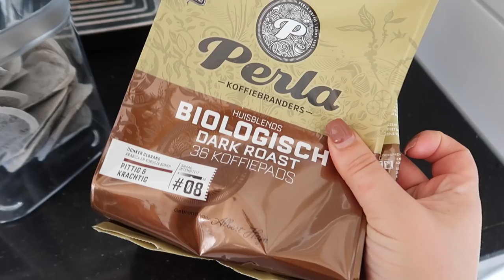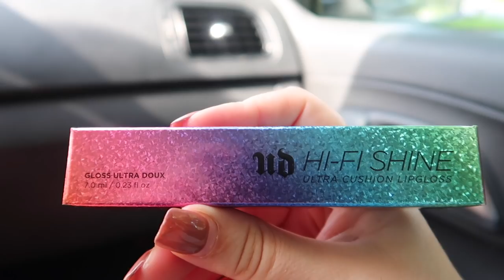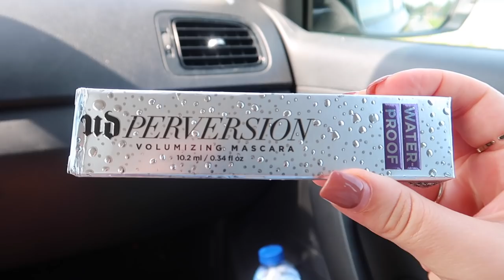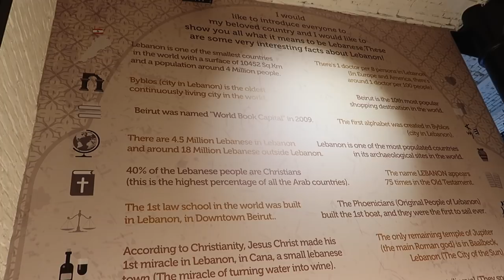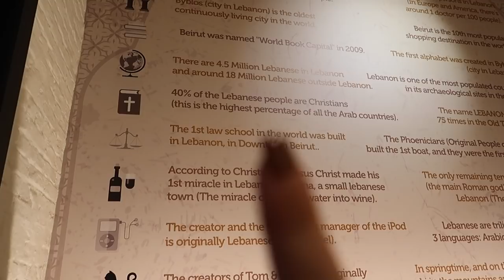MANNEN IN HET VERKEER🙄. - Myriam Ahmadi vlog 320